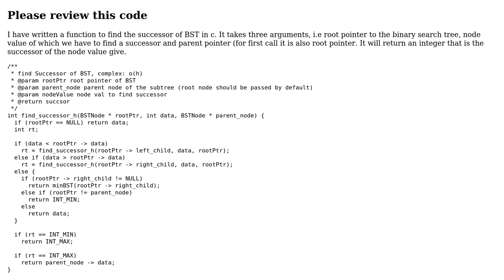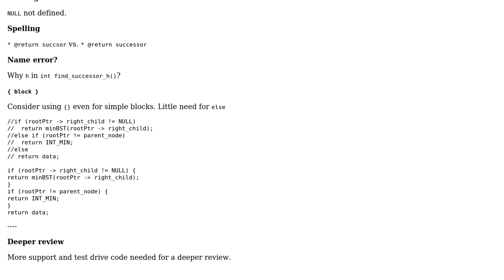Finding inorder successor of a BST in C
With thanks & praise to God, and with thanks to the many people who have made this project possible! | Content (except music & images) licensed under CC BY-SA | Music | Images & others | With thanks to user chux - Reinstate Monica user Abrar Ajaz Wani and the Stack Exchange Network Trademarks are property of their respective owners. You are responsible for your own actions.